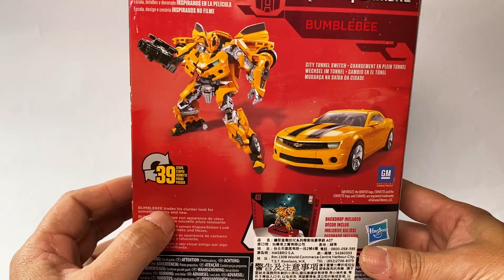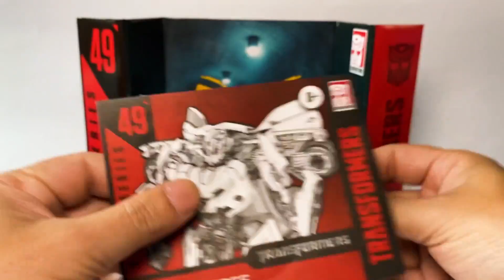【餓模人開箱】變形金剛 Studio Series 49 Bumblebee 電影工作室 大黃蜂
變形金剛 StudioSeries 49 Bumblebee 大黃蜂，變形機制和完成度都有不錯的表現，高性價比，值得一收。